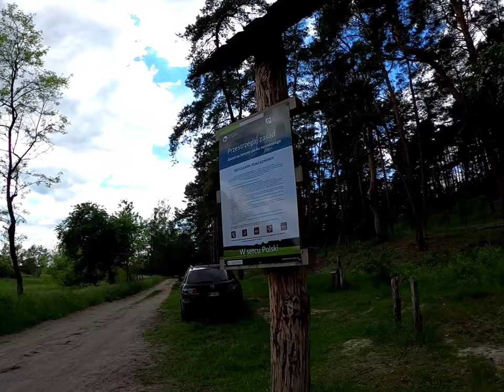Kampinoski Park Rowerowy. Dzyszenie na SzCzEblU by DrColt & Rapidez 2021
Mortal Kombat Szczebel.
Szczebel - seria wydm polodowcowych ze ścieżką naturalną wytyczoną szczytem tych wydm.
Wytyczoną w czasach przedrowerowych przez zwierzęta.
Już za nami i jeszcze przed nami,
nierówna walka ze wzniesieniami.